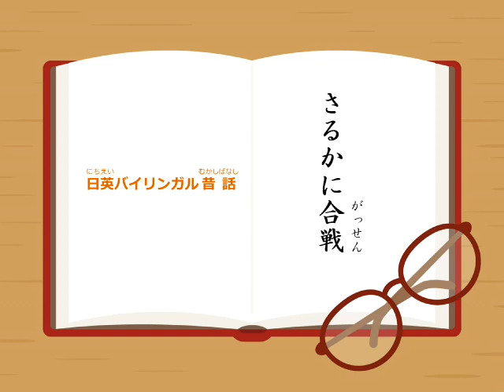日英バイリンガル昔話 さるかに合戦 English-Japanese Bilingual Folktales ”Tale of monkey and crab” vtuber いろは"IROHA"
日本の昔話「さるかに合戦」を日英バイリンガルで朗読しています。物語は日英とも「きいろいとり文庫」さんからいただいています。